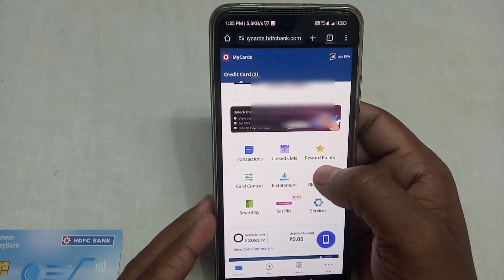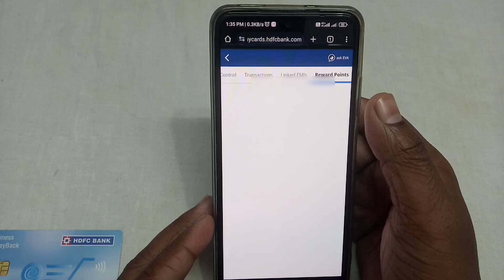Hdfc Rupay upi credit card ka reward point point kaise dekhe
your Quieries :-

hdfc upi rupay credit card benefits,
hdfc upi rupay credit card apply,

hdfc credit card, credit card.

rupay card Rupay card detail upi credit card hdfc bank